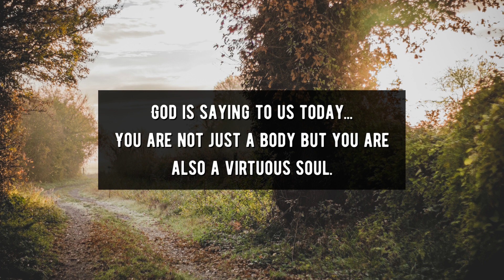God Message For You Today | God: Everything Will Be Fine Now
1. God Message
2. God's message
3. God message for me
4. God message for you
5. God Message Today
6.  Message from god
7. Bible message
8. God's Message for me today
9. inspiration of god
10. inspiration from god
11. Jesus quotes
12. god quotes
13. Christian Motivation
14. Jesus message
15. Christian inspiration
16. word of god
17. morning inspiration
18. goodness of god